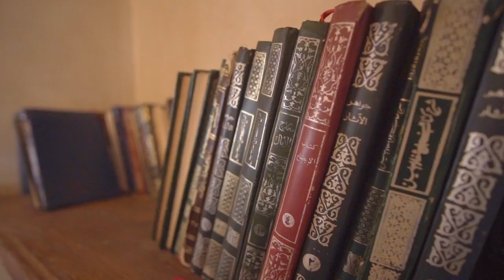OMAN, Road Trip, documentary, travel, Vlog, (English version) 2022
Road trip in Oman,  February 2022,  travel documentary, Vlog, middle east
record with Sony A7S3, Sony A7S2, Insta360, DJI Osmo pocket, GoPro black édition and DJI Mavic Pro 2, English version